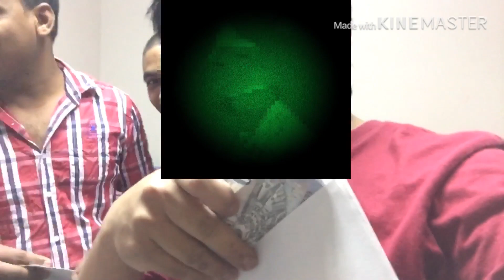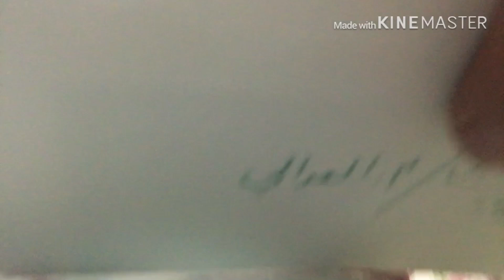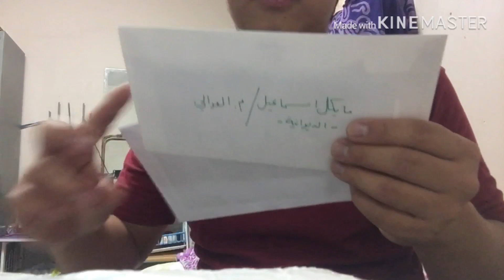RAMADHAN HADIYA (life in saudi arabia)